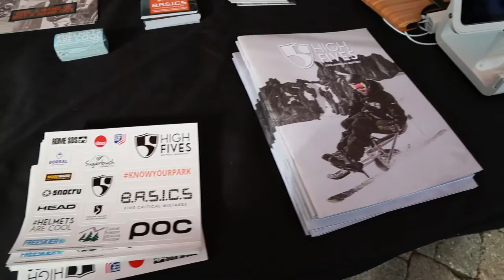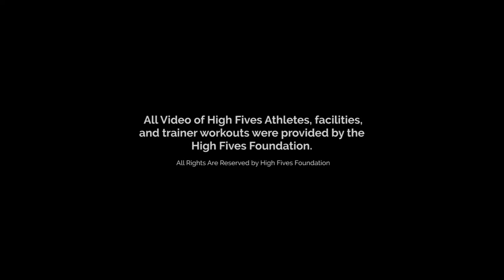Giving back to the Mountain Sports Community. High Fives Foundation receives $2,500 Donation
Congratulations to the High Fives Foundation in Truckee, California, winner of ResorTime's beCause Destination Matters voting contest and a $2,500 donation. High Fives is a non-profit organization dedicated to supporting the dreams of mountain action sports athletes by raising injury awareness while providing resources and inspiration to those who suffer from life altering injuries.